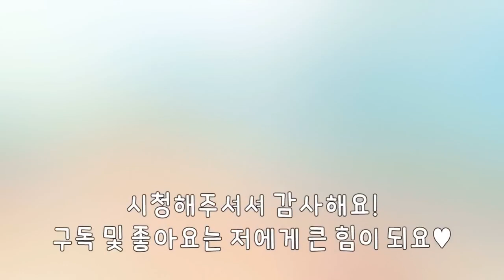가지가지하는..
시청해주셔셔 감사합니다 : )
재미있게보셨다면 구독 및 좋아요 꾸욱!!
댓글도 많은 힘이되요♡